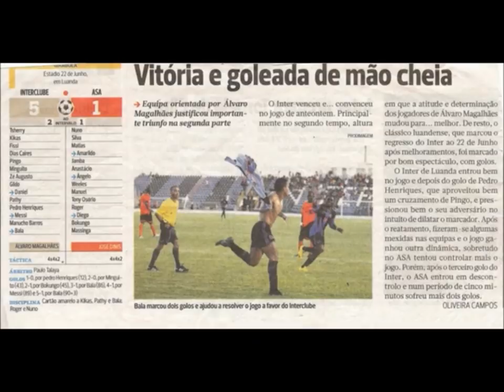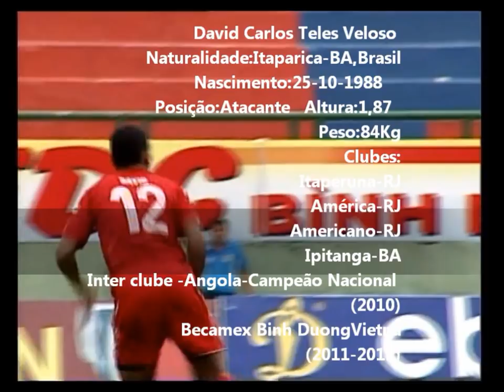atacante david bala